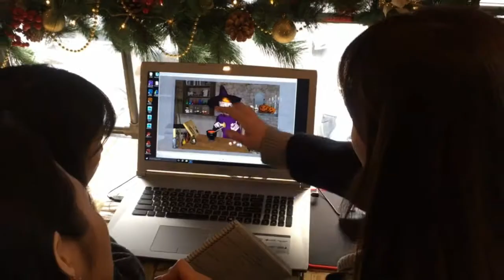CG5 아카데미 실무자 멘토링 2018년 스타트!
주말에도 나와서 학생들 봐주는 실무자들! 주말에도 나와서 열심히 검사받는 학생들! 진정 여러분들은 위너들입니다! 🔥

Professional animators coming out every other weekend to give feedback to and mentor students! Hard working students who come out every other weekend to receive critiques from industry professionals! You guys are all on the right path to greatness!! Keep it up! 🔥

- CG5 아카데미 -